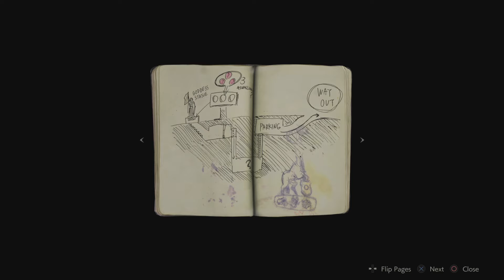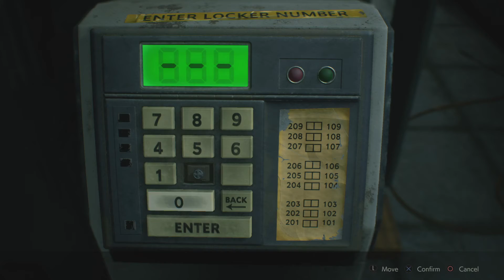RESIDENT EVIL 2+ Pt 1